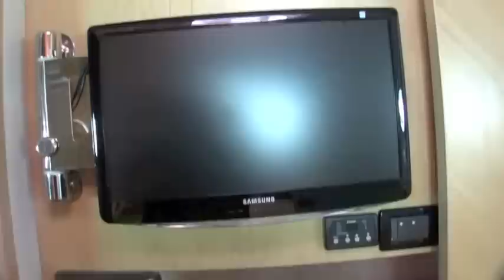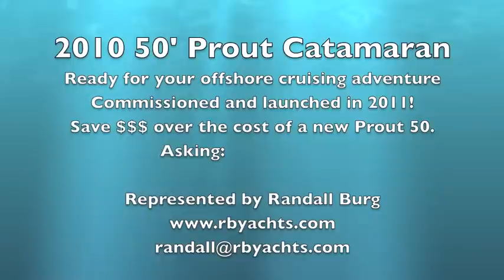SOLD SOLS. Youtube video Prout 50 Catamaran SOLD SOLD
Youtube video Randall Burg presents 2010 50' Prout 50S 4-stateroom cruising Catamaran. never chartered or cruised. Lightly used.  Commissioned and launched 2011. F
SOLD
Randall Burg
Your Concierge Yacht Broker 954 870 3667

Magnificent 4- stateroom 50' Prout cruising catamaran. Loaded with cruising gear and finished to the "T's". Custom built to the owners specifications that include watermaker, generator, teak aft decks, custom outdoor cushions, twin diesel engines, generator, water maker, LCD TV's Raymarine electronics, huge interior spaces with dining table that can seat 12, twin swing-away stainless tender davits, oversize swim step w/ port and starboard stairs

Loaded boat with 4 heads, generator, twin low hrs diesel engines, new cockpit cushions, water maker, teak swim step, tender davits, etc., etc.

ACCOMMODATIONS
The Prout 50-S is a comfortable, world class blue water cruiser, with a lush interior, and accommodations for eight, in four spacious cabins with en-suite heads. An expansive salon features two large settee areas, a navigation station, and the warmth of an inclusive galley. The luxurious cockpit offers seating for a large party, with an extended hardtop, for comfort and protection.
SALON
• Panoramic view through large fixed windows •Large port side dining/lounging area •Starboard side curved settee •Inlaid wood dining table • Coffee table opposite of dining table • Navigation center forward, with seat • Entertainment system with CD player, TV and four (4)speakers • SS accent over head lighting •Four(4) overhead opening hatches with screens •Teak cabin sole
GALLEY
•Large,U shaped galley convenient to salon and cockpit •Marble countertops with double sink •Side by side refrigerator/freezer •Four (4) burner LPG stove/oven • Microwave Oven •Wood cabinets

MASTER STATEROOM (Aft ,Starboard)

AFT GUEST STATEROOM (Port )

SAILS
•Three reef points in mainsail • Two single line mainsail reef lines led aft to cockpit •StacPac" sail cover made with Sumbrella fabric • Furling genoa jib, controlled from cockpit • UV leech protection on genoa

MAST AND STANDING RIGGING
•Anodized aluminum mast AND  boom •Boom vang •Rope-clutches for halyards, furling and reefing lines • Internal halyards led aft to helm •Standing rigging 316 SS wire •Custom 316 SS chain-plate for shrouds •Bowsprit extension

SAIL HANDLING AND RUNNING RIGGING
•Roller Furling for Genoa and Screecher •One Lewmar 58 electric  ST halyard/furling winch •Two Lewmar 54 ST genoa winches •One(1) Lewmar 48 ST mastwinch

ENGINE AND MACHINERY
•Twin 55hp Volvo diesel sail drive engines •(2) Maxi-folding props •Dual high output 12vDC alternators •Fresh water engine cooling system • Engine instrument panel at helm position •Fuel tanks in FRP Vinylester 600 liters total capacity

ELECTRICAL
•Onan 8.5KW,120/240v AC generator •Inverter/charger 12v DC, 2500 watt,130 amp,120v AC • MarineAir air-conditioning system total 64,000BTU, 6units, Reverse cycle heat  • Battery combiner integrated with the electrical system •Shore power provides 110v AC with dual receptacles •House: four (4) deep cycle total 800AH to run all domestic services •Engine start battery: two (2)120AH battery  •Alarm system: environment-high bilge, gas, fire/smoke/heat alert; machinery-high water temp, low oil pressure on main engine; high oil temp and low oil pressure on transmission and reduction gear